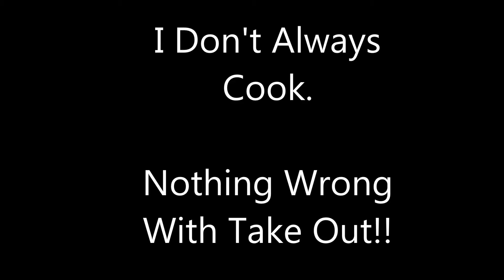Nothing Wrong With Rv'ing And Take out.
Its been a long day so no cooking tonight. Fire,Traffic and FOOD!

Some random stuff goes on here such as Boondock camping,Travel ,cooking, DIY,  healthy eating and not so healthy eating. Solar, Being self sustained and contained are a huge apart of my channel.